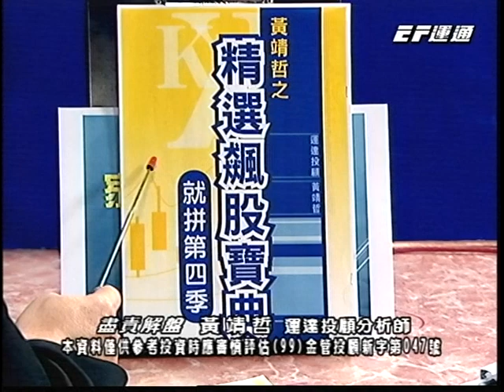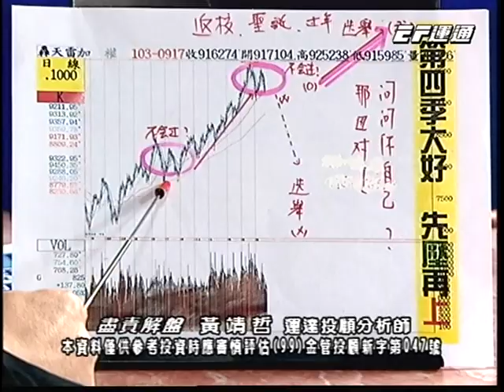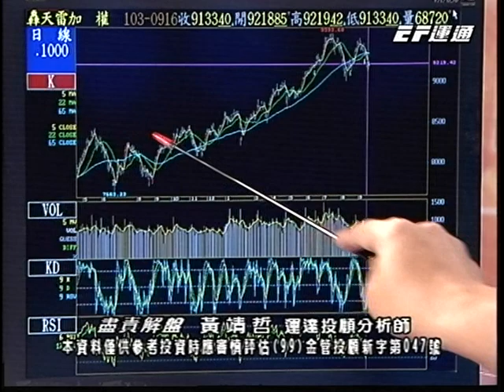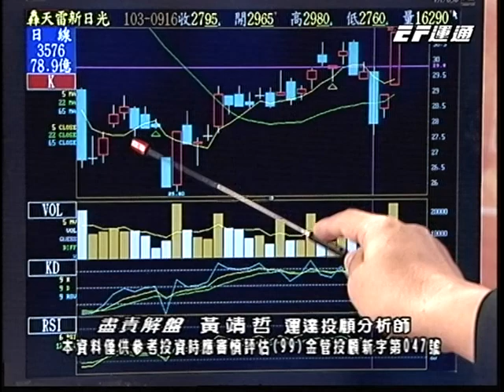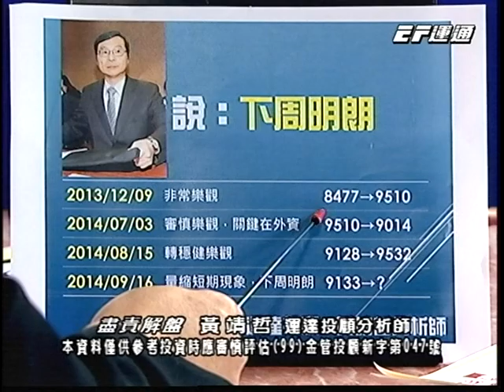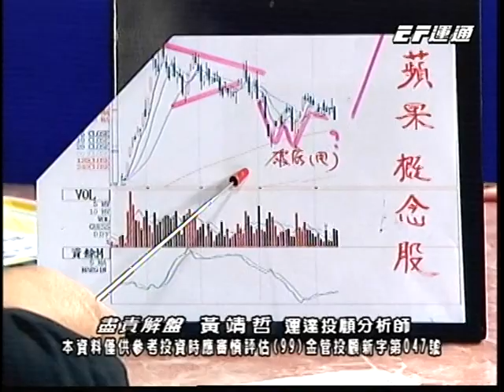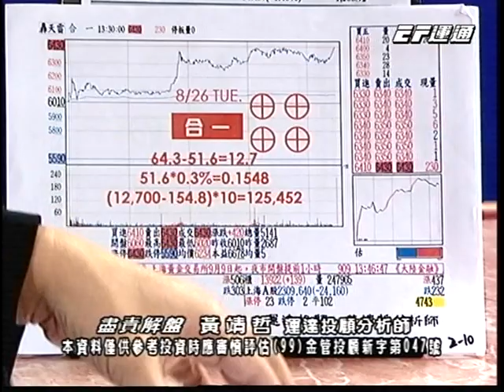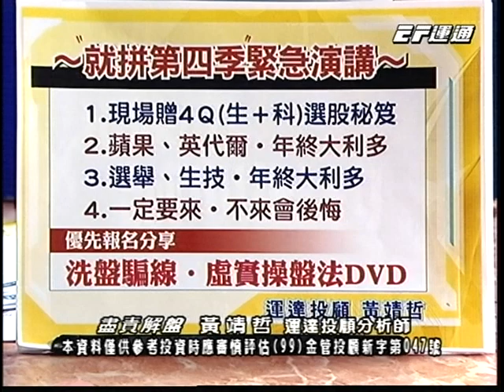20140918 2130 黃靖哲 盡責解盤